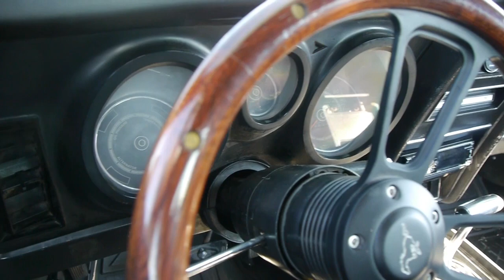Schaeffer Autobody Shop Car Show (Part II) by Folleh Shar Tamba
We are in Elk Grove Village, IL  for the 2018 Schaeffer Autobody Shop Car Show. Lets check out what the hard working folks of Illinois brought out of their garages today.